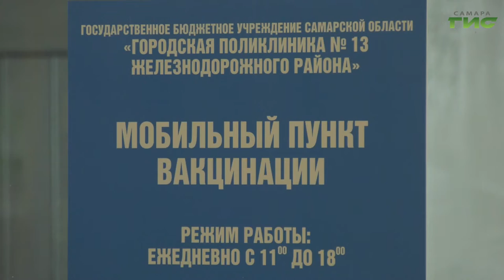У одного из торговых центров Самары сегодня работал фельдшерско-акушерский пункт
У одного из торговых центров Самары сегодня работал фельдшерско-акушерский пункт. Весь день врачи вакцинировали всех желающих. По словам медиков, сформировать  коллективный иммунитет на COVID-19 сейчас важно, как никогда. Чтобы к осени не наложились сезонные инфекции. Тему продолжит Мери Елчян.